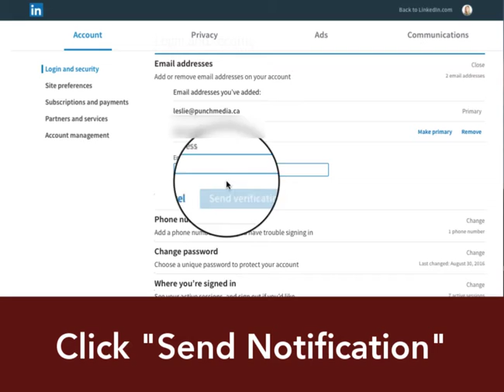How to add an email to your LinkedIn profile